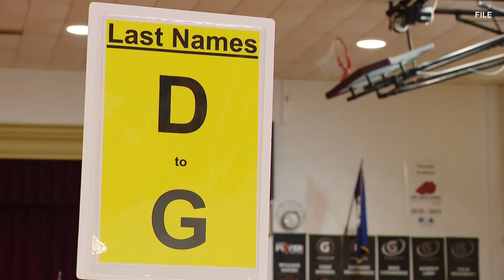Nonprofit working to instill confidence in Maine election results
Leaders with the nonprofit Democracy Fund are working to ease some of the election anxiety by encouraging people to have faith in the process.